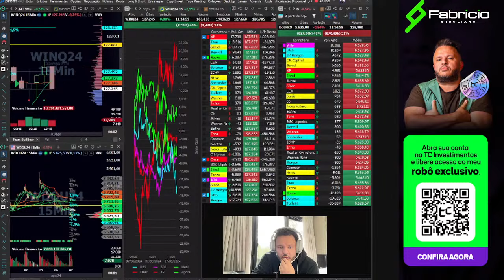VOCÊ ESTÁ BUSCANDO INDICE DE ACERTO ALTO OU ESTÁ BUSCANDO GANHAR DINHEIRO? SÃO COISAS DIFERENTES